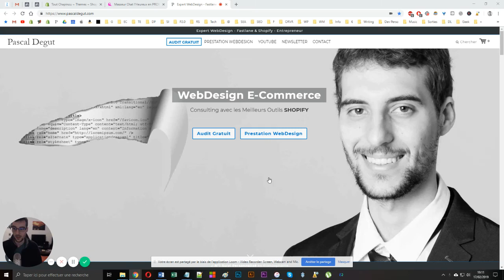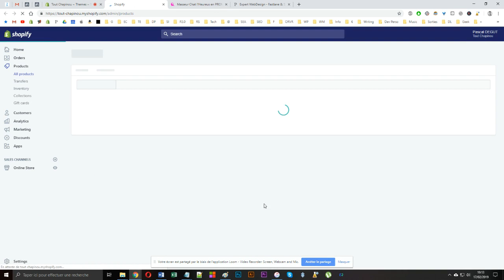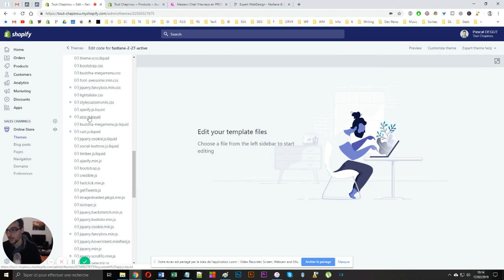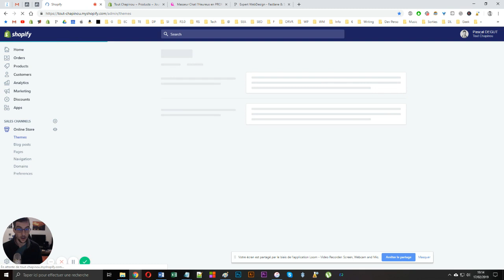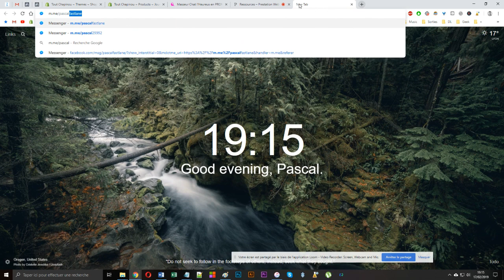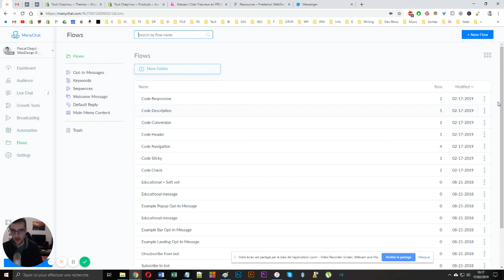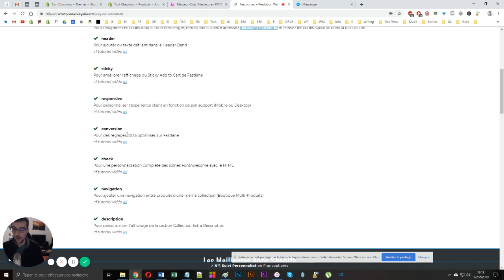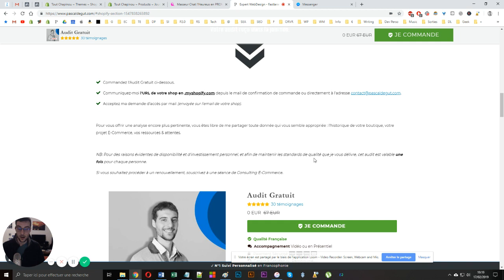Noms de Variante Shopify pour accélérer le Process d’Importation - Code Fourni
Cette vidéo fait suite à un topic publié dans le groupe Facebook.
Est-il possible de franciser les sélecteurs de variante dès l'importation du produit?
La réponse est oui !

En tout cas ça fait plaisir de voir des questions pertinentes ressortir !

shopify nom variante
shopify traduction francais
shopify avoir une boutique qui convertit
améliorer le webdesign d'une boutique shopify
site web experience unique
theme shopify
shopify tuto
traduire variantes shopify
traduire variantes aliexpress
renommer variantes shopify
devenir expert en code
augmenter ses ventes comment faire
comment coder
champ personnalisé shopify
shopify produit personalisé
fiche produit personnalisation
démarrer sur shopify

Consultant & Formateur

SERVICES

OUTILS

RESSOURCES